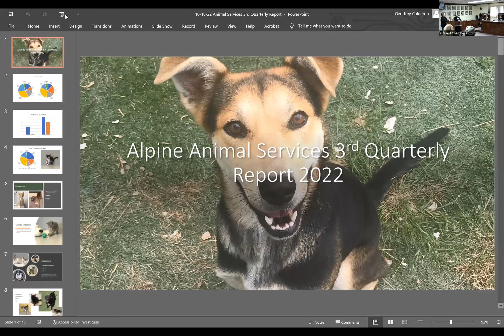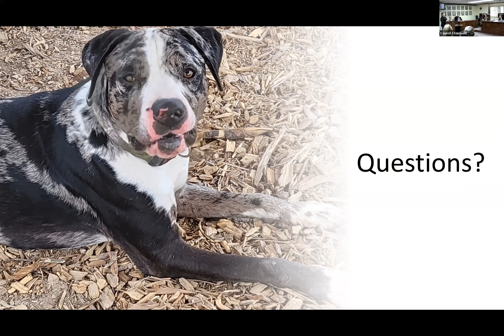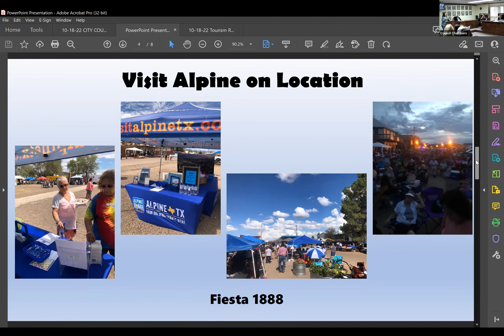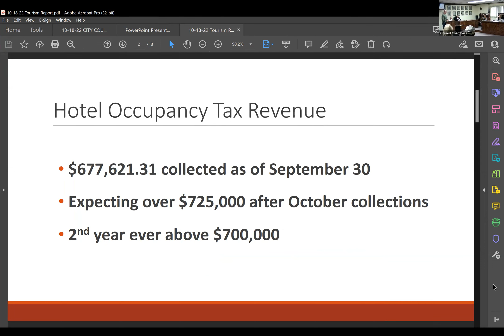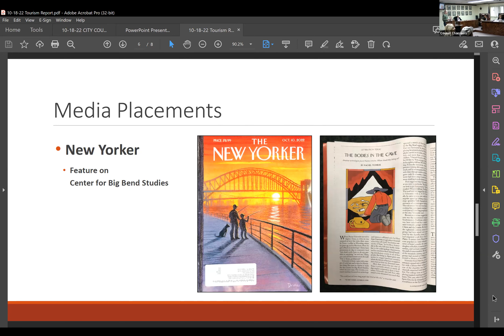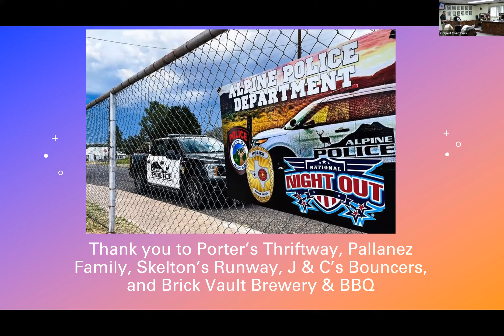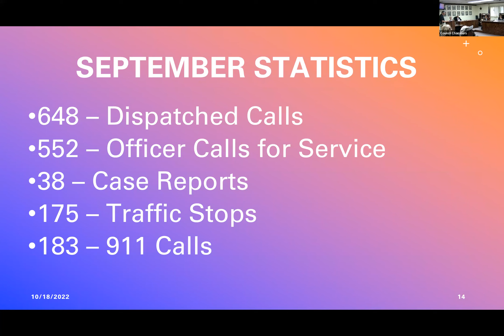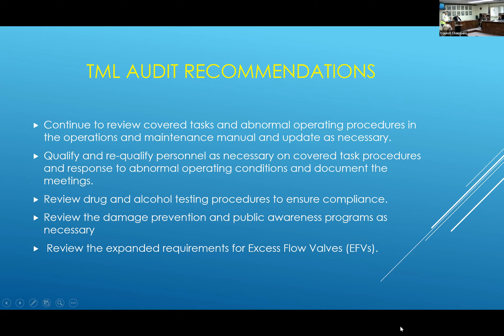October 18, 2022 Regular City Council Meeting